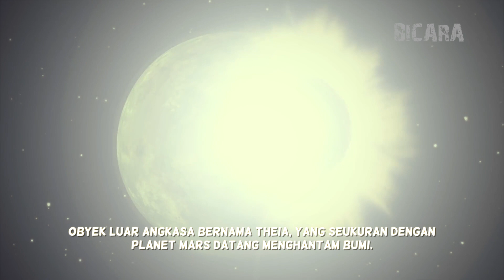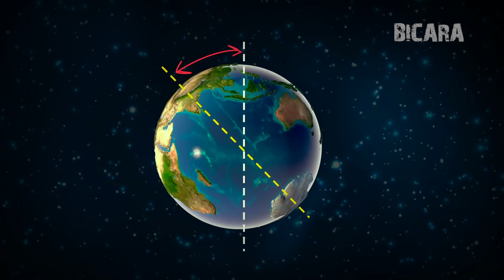Apa Yang Akan Terjadi Jika Bulan Menghilang?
Well, well, well. Apa kabar semuanya? Kembali lagi di channel Bicara, yang pastinya selalu menghadirkan video pengetahuan menarik buat kalian semua. Di video kali ini channel Bicara akan membahas tentang Bulan. Hmm, ada apa dengan Bulan?

Seperti kita tahu, Bulan adalah satu-satunya satelit alam yang dimiliki Bumi. Bulan selalu setia mendampingi Bumi dalam kondisi apapun lho. Jarang banget kan Bulan menghilang dari langit malam? Nah, saking terbiasanya kita melihat Bulan, pernahkah kalian berpikir gimana ya nasib Bumi dan semua kehidupan di dalamnya tanpa Bulan? Bagaimana jika suatu saat Bulan meledak dan tidak lagi menjadi satelit Bumi? Daripada penasaran, yuk kita tonton aja video ini.

1. Bulan adalah bagian dari Bumi
2. Ibarat pacar, Bulan hadir melengkapi Bumi
3. Gravitasi Bulan sangat berpengaruh terhadap Bumi
4. Ketika Bulan menghilang, manusia akan langsung merasakan dampaknya
5. Tsunami dahsyat akan melanda Bumi
6. Seperti di film Avengers, sebagian besar manusia akan punah
7. Bisakah Bumi kembali seperti sedia kala?